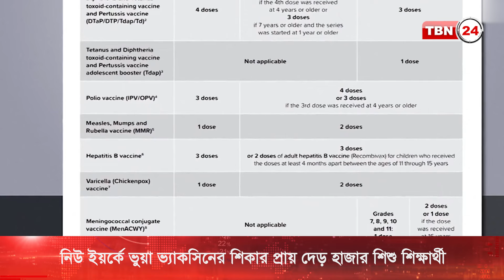নিউ ইয়র্কে ভুয়া টিকার শিকার দেড় হাজার শিশু শিক্ষার্থী | TBN24 NEWS | New York | False Vaccine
ভুয়া টিকার শিকার হয়েছে নিউ ইয়র্কের দেড় হাজার শিশু শিক্ষার্থী। স্টেইট কর্তৃপক্ষের অনুসন্ধানে এই চাঞ্চল্যকর তথ্য বেরিয়ে এসেছে।